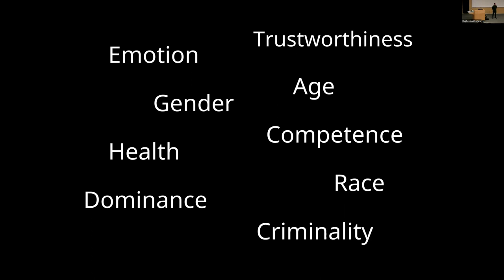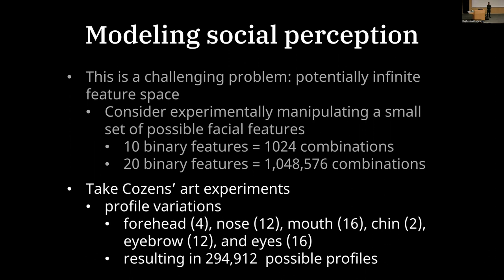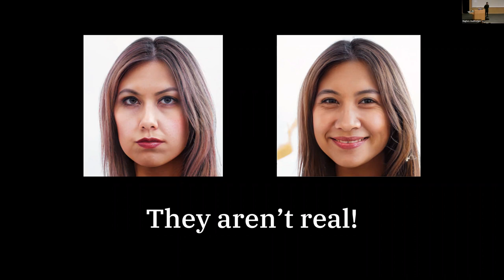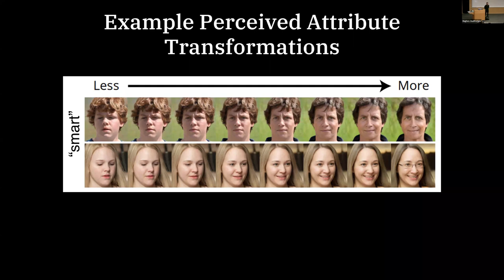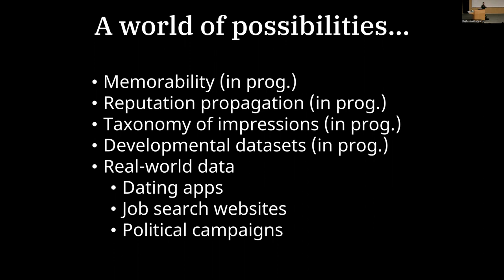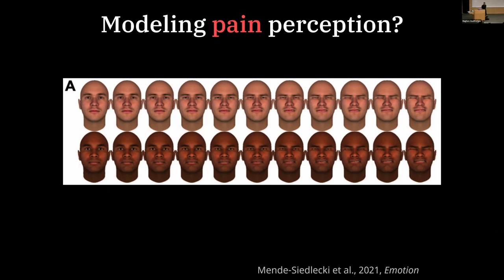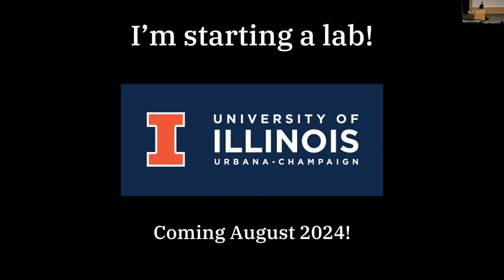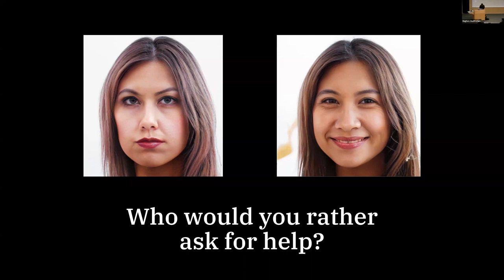Revealing Hidden Biases in Face Representation via Deceptively Simple Tasks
Stefan Uddenberg, PhD, presents on his research, which demonstrates how basic mechanisms of perception and memory are specialized in deep and unexpected ways for the processing of social information (such as race, gender, or perceived trustworthiness). The research uses a variety of methods, but most recently innovations in deep learning have been used to model what we think of faces with an eye to reducing appearance-based discrimination and achieving fair outcomes in society.

Guest:
Stefan Uddenberg, PhD;
Principal Researcher;
University of Chicago Booth School of Business